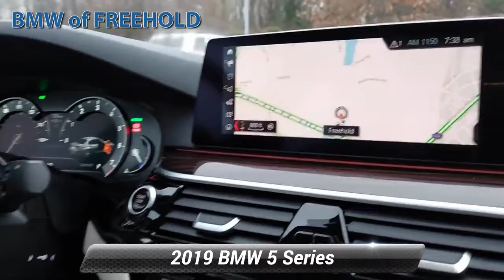Used 2019 BMW 5 Series 530i xDrive, Freehold, NJ NWX52140A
CARFAX 1-Owner, Clean. $4,100 below Kelley Blue Book!, FUEL EFFICIENT 33 MPG Hwy/23 MPG City! Nav System, Heated Seats, Moonroof, CD Player, iPod/MP3 Input, Dual Zone A/C, Apple CarPlay, Smart Device Integration, Back-Up Camera SEE MORE!KEY FEATURES INCLUDENavigation, Back-Up Camera, Turbocharged, iPod/MP3 Input, CD Player, Dual Zone A/C, Apple CarPlay, Smart Device Integration, WiFi Hotspot, Blind Spot Monitor MP3 Player, Sunroof, All Wheel Drive, Onboard Communications System, Steering Wheel Controls.OPTION PACKAGESCONVENIENCE PACKAGE Power Tailgate, Comfort Access Keyless Entry, SiriusXM Satellite Radio, Heated Front Seats, WHEELS: 19"X 8"V-SPOKE (STYLE 635) Tires: 245/40R19 AS Run-Flat, HEATED STEERING WHEEL. BMW 530i xDrive with Cashmere Silver Metallic exterior and Ivory White interior features a 4 Cylinder Engine with 248 HP at 5200 RPM*.AFFORDABILITYThis 530i xDrive is priced $4,100 below Kelley Blue Book.PURCHASE WITH CONFIDENCECARFAX 1-OwnerWHO WE AREWe go above and beyond to earn your business each time you visit. In short, you're going to enjoy your experience here. From knowledgeable sales people to factory-trained technicians, our team works together to ensure you get the solution that fits your needs and your lifestyle. BMW of Freehold is conveniently located on Highway 9 in Freehold, New Jersey. We welcome you to visit our dealership.Pricing analysis performed on 1/7/2022. Horsepower calculations based on trim engine configuration. Fuel economy calculations based on original manufacturer data for trim engine configuration. Please confirm the accuracy of the included equipment by calling us prior to purchase.Some of our used vehicles may be subject to unrepaired safety recalls. Check for a vehicle's unrepaired recalls by VIN at http//vinrcl.safercar.gov/vin/ONE OWNER, BACK-UP CAMERA, ALL WHEEL DRIVE, LEATHER, HEATED FRONT SEATS, HEATED STEERING WHEEL, NAVIGATION, LANE DEPARTURE WARNING, BLUETOOTH, MOONROOF, REAR PARKING AID, MP3 Player, BLIND SPOT MONITORING, KEYLESS ENTRY, 33 MPG Highway, SAT RADIO, LED HEADLIGHTS, TURBOCHARGED, ALLOY WHEELS.Some of our used vehicles may be subject to unrepaired safety recalls. Check for a vehicle's unrepaired recalls by VIN

[RLVID:9641:0efc4434b0bf9e57:d7404b72f2ef13a4:1]